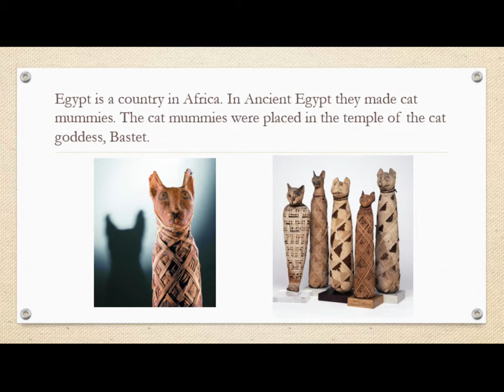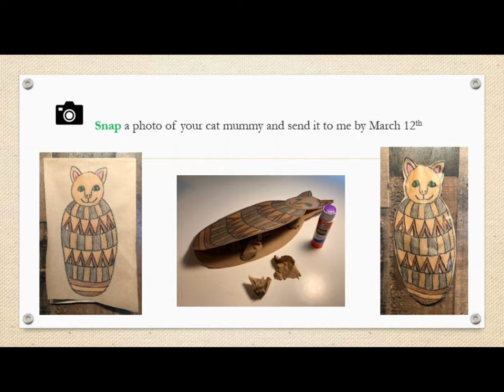RGSA 1st Grade Art Ancience Egyptian Cat Mummy